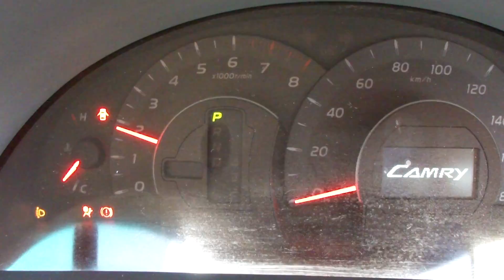H18年カムリ2.4ＧリミテッドＥＤＲＩＳＥカスタムＨＤＤナビ新品ＣＶＸ20ＡＷエスぺリアサス(株)カーショップライズ千葉店